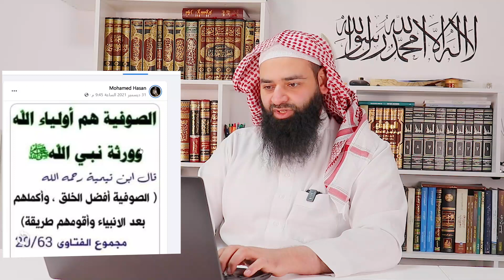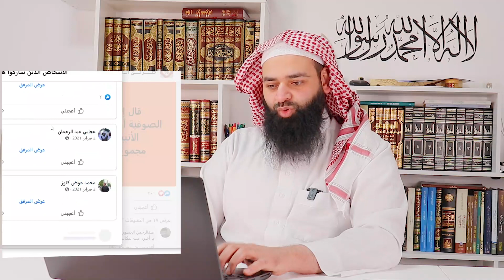الصوفية أفضل الخلق وأكملهم بعد الأنبياء (هل قال ذلك ابن تيمية؟) محمد بن شمس الدين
الصوفية في مصر,
الصوفية في السودان,
الصوفية رقص,
الصوفية عبد الله الشريف,
الصوفية في الشيشان,
الصوفية في تركيا,
الصوفية عثمان الخميس,
الصوفية مضحك,
الصوفية يرقصون,
الصوفية يرقصون على انغام,
الصوفية يوسف زيدان,
الصوفية يعبدون القبور,
الصوفية يسجدون لشيخهم,
الصوفية يرقصون في المسجد,
الصوفية يرقصون على هزيم الرعد,
الصوفية يغنون في المسجد,
الصوفية والسحر,
الصوفية والشيعة,
الصوفية وثائقي,
الصوفية والشعراوي,
الصوفية والسلفية,
الصوفية والوهابية,
الصوفية والبدع,
الصوفية وطرقها للشيخ ممدوح الحربي,
الشرطة و الصوفية,
مباراة الشرطة و الصوفية,
مزمل فقيري والصوفية,
ابن تيمية والصوفية,
الشيخ الشعراوي والصوفية,
الصوفية والجهاد,
السلفية والصوفية,
سعيد الكملي والصوفية,
الصوفية هو هو,
الصوفية هههه,
الصوفية هاجر بن حسين,
الصوفية هل هم من اهل السنة,
الصوفية هل هم كفار,
هل الصوفية كفار,
هبل الصوفية,
هل الصوفيه حرام ام حلال,
ما هي الصوفية,
ما هي الصوفية الحقيقية,
الصوفية نهضة السلاجقة,
الصوفية نشأتها وتاريخها,
نادي الصوفيه,
نشيد الصوفية,
نهفات الصوفية,
نادي الصوفيه الرياضي,
ناي الصوفية,
نباح الصوفية,
الصوفية محمد حسان,
الصوفية مصطفى العدوي,
الصوفية مصر,
الصوفية ممدوح الحربي,
الصوفية ما هي,
الصوفية موسيقى,
الصوفية مصطفى محمود,
الصوفية للشيخ عثمان الخميس,
الصوفية ليبيا,
الصوفية لن تصدق ما ستراه عيناك,
الصوفية لن تصدق ما ستراه عيناك في السودان,
الصوفية لا اله الا الله,
الصوفية لأول مرة في التاريخ,
الصوفية لغة واصطلاحا,
الصوفية لغة,
الصوفية كفار,
الصوفية كرامات,
الصوفية كتب,
الصوفية كتاب,
كذب الصوفية,
كفر الصوفية,
كرامات الصوفية المضحكة,
كتب الصوفية الروحانية,
الصوفية قناة,
الصوفية قناة الجزيرة,
الصوفية قبل الاسلام,
قناة الصوفية أناشيد,
قناة الصوفية مديح وإنشاد,
قصائد الصوفية,
قراءة الصوفية للقرآن,
قصص الصوفية,
الصوفية في السعودية,
الصوفية في سوريا,
الصوفية في الاردن,
الصوفية في الميزان,
الصوفية غسالة,
الصوفية غزة,
غناء الصوفية,
غرائب الصوفية,
غلاة الصوفية,
غناء الصوفية فى المسجد,
غباء الصوفية,
غلو الصوفية,
الصوفية عبد الله رشدي,
الصوفية عند الكعبة,
الصوفية عثمان الخميس 4,
الصوفية عدنان ابراهيم,
الصوفية عبد القادر الحسين,
الصوفية عبد العزيز الطريفي,
اضحك ع الصوفية,
متى ظهرت الصوفية,
الصوفية طارق سويدان,
الصوفية طقوس,
الصوفية طريق الإسلام,
صوفية طرشيق,
صوفيا طالوني,
طرق الصوفية,
طرائف الصوفية,
طواف الصوفية حول الكعبة,
الصوفية ضحك,
ضلالات الصوفية في السودان,
ضلال الصوفية,
ضلال الصوفية في السودان,
ضلالات الصوفية في الجزائر,
من ضلالات الصوفية,
مناظرة ضد الصوفية,
الشرطة ضد الصوفية,
الصوفية صالح الفوزان,
الصوفية صالح المغامسي,
الصوفية صيد الفوائد,
صلاة الصوفية,
صوفية صادق تغني ام كلثوم,
صلاة الصوفية في مصر,
صلاة الصوفية في تركيا,
صوفية صادق استيقظى يا امتى,
الصوفية شيشان,
الصوفية شرك بالله,
الصوفية شيخ الإسلام ابن تيمية,
شطحات الصوفية,
شيخ الصوفية في السعودية,
شيوخ الصوفية,
شرك الصوفية,
شركيات الصوفية,
الصوفية سوريا,
الصوفية سري للغاية,
الصوفية سعيد الكملي,
الصوفية ستيك تيك,
الصوفي سورة الكهف,
الصوفي سورة الحديد,
سجود الصوفية لمشايخهم,
الصوفي سورة البقرة,
زعيم الصوفية في السعودية,
زعيم الصوفية,
زغاريد الصوفية,
صوفيا زادة,
صوفية زنجبار,
زهد الصوفية,
ذكر الصوفية,
الصوفية رقص مصر,
الصوفية رقص ومسخرة,
الصوفية راتب النابلسي,
الصوفية رابعة العدوية,
رقص الصوفيه بالمسجد,
رقص الصوفية الشيشان,
رقصة الصوفية هههه,
الصوفية ذاكر نايك,
الصوفية ذكر,
ذكر الصوفية هو هو,
ذكر الصوفية في مصر,
ذكر الصوفية في عكار,
ذكر الصوفية في تركيا,
ذكر الصوفية السودان,
ذكر الصوفية في السودان,
الصوفية دين الحب,
دجل الصوفية في السودان,
ديانة الصوفية,
دبكة الصوفية,
دين الصوفية,
دجل الصوفية,
دعاء الصوفية,
دوران الصوفية,
الصوفية خزعبلات,
الصوفية خرافات,
خزعبلات الصوفية مضحك,
خرافات الصوفية في السودان,
خطر الصوفية,
خزعبلات الصوفية في الجزائر,
خرافات الصوفية في الجزائر,
خرافات الصوفية في مصر,
الصوفية حرام ام حلال,
الصوفية حضرة,
الصوفية حرام,
الصوفية حالات واتس,
الصوفية حول الكعبة,
الصوفية حضرموت,
الصوفية حمير الشيعة,
الصوفية حكمها,
الصوفية جلال الدين الرومي,
جنون الصوفية,
الصوفي جابر البغدادي,
جلسات الصوفية,
جنون الصوفية في السودان,
جهل الصوفيه في السودان,
جماعة الصوفية,
جنان الصوفية,
الصوفية تركيا,
الصوفية تحت المجهر,
الصوفية تحشيش,
الصوفية تعريف,
الصوفية تعريفها,
تخاريف الصوفية,
تاريخ الصوفية,
الصوفي تفحيط,
الصوفية باكستان,
الصوفية بسام جرار,
الصوفية بن باز,
الصوفية بالسعودية,
الصوفية باختصار,
الصوفية بالشيشان,
الصوفية بالسودان,
الصوفية بدع,
الصوفية اناشيد,
الصوفية التركية,
الصوفية الشيشان,
الصوفية المسيحية,
الصوفية الحويني,
الصوفية السودان,
الصوفية انس السلطان,
الصوفية الحق,
الصوفية في الجزائر,
الصوفية في المغرب,
صوفية 04,
الوصية 15,
الوصية 14,
الوصية 18,
الوصية 16,
الوصية 10,
الوصية 12,
الوصية 17,
الوصية 11,
تردد قناة الصوفية 2021,
الصوفي 2022,
الصوفية 2,
الوصية 30,
الوصية 3,
الوصية 32,
الوصية 31,
الصوفية عثمان الخميس 3,
مسلسل الوصية 30,
مسلسل الوصية 3,
درس الوصية 3 ثانوي,
عثمان الخميس الصوفية 4,
الصوفية 50 cent,
عثمان الخميس الصوفية 5